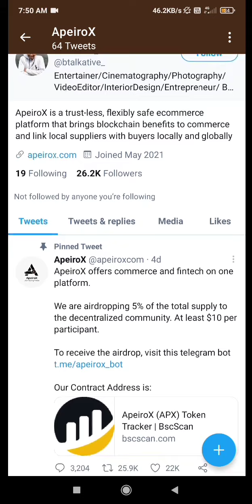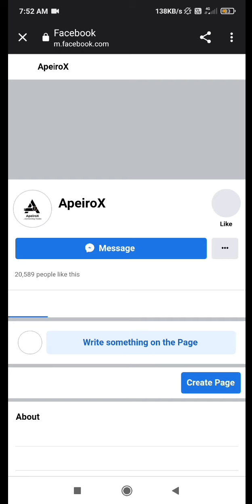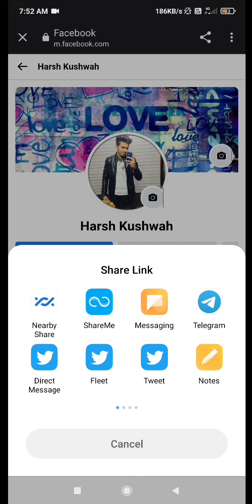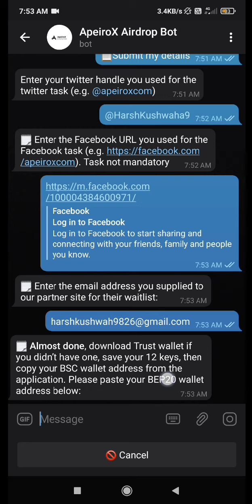new Airdrop ApeiroX Token Get Free APX Tokens cryptocurrency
ApeiroX Airdrop Ki Link Apko Viral Bazar ke

Telegram Group me Mil Jayegi jldi se Se join

karein ⏬

For Latest Genuine Airdrops Join Telegram Group ⏬

(Viral Bazar For Airdrops)

Note : Video Ko Like or Comment Kardena Or apne Friends Ke sath Share Kardena

Jo bhi puchna ho telegram group me puch sakte hein  Ask Viral Bazar Group Join Karlo ⏬

(Ask Viral Bazar)